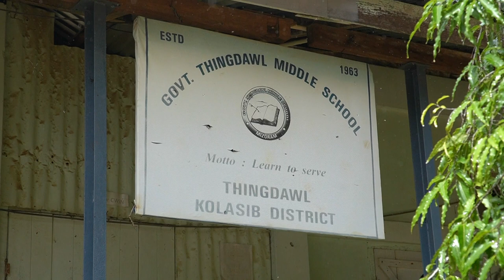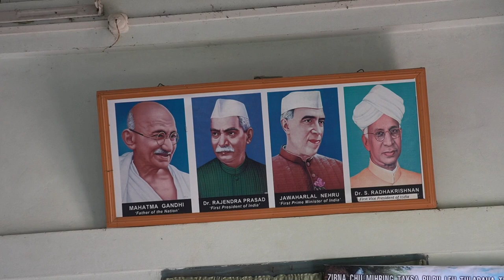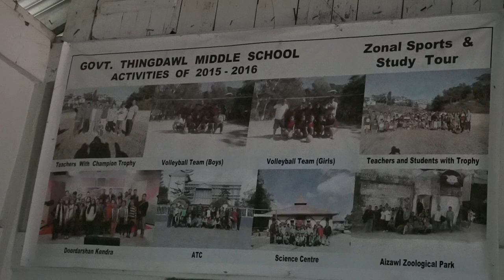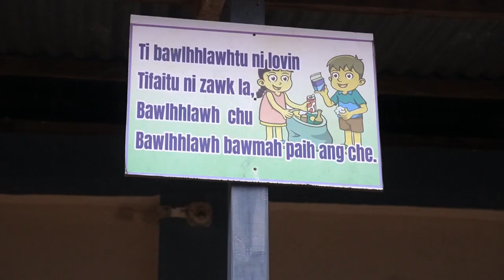Govt. Thingdawl M/S | NABARD (XXV) sum pûk hmanga sikul cheithat belhchianna | September 14, 2022